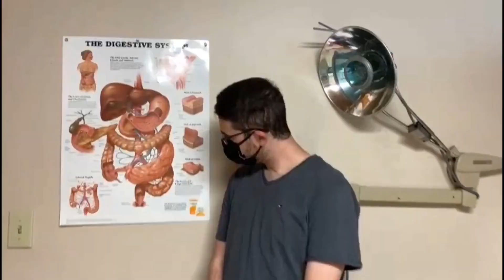Finally Getting Pain Relief - Physical Therapy Session in Hospital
We do have a lot of things to catch you guys up on